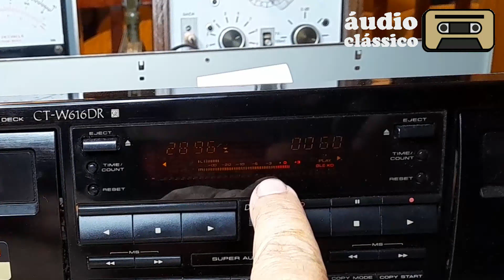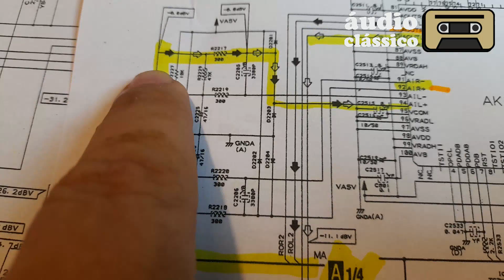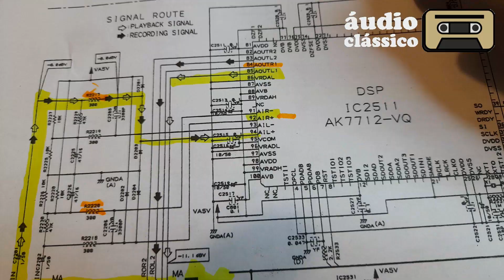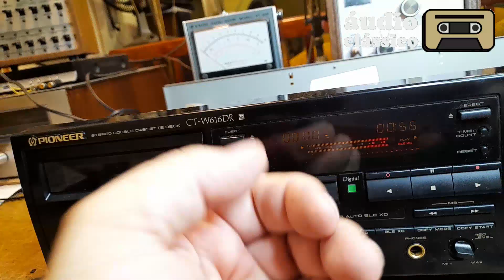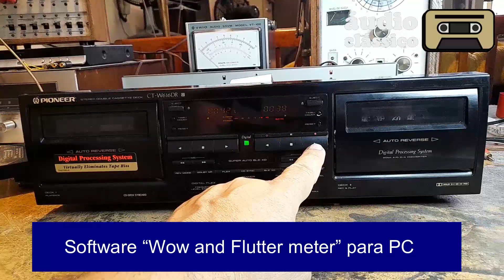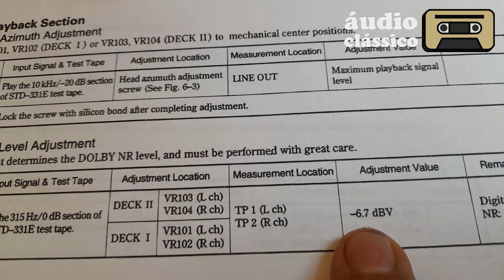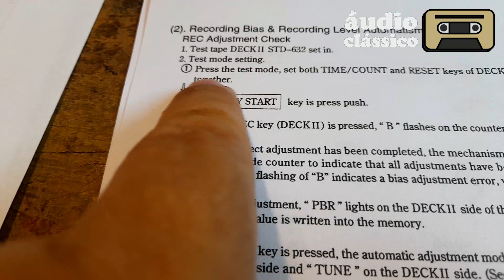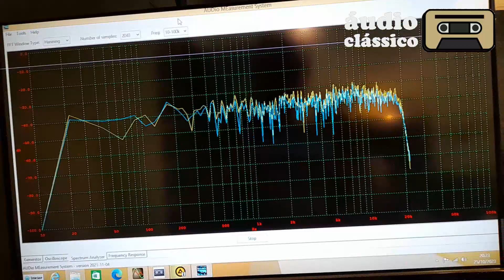Tape deck Pioneer CT-W616DR - Salvo por um CHIP da sucata, mas depois disso GABARITOU nos testes!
*Links para partes do vídeo*
- Introdução 0:00
- Porque eu acho que o CT-W616DR é diferenciado 2:36
- Problemas típicos do CT-W616DR 10:36
- Como esse tape deck chegou até a nossa oficina 17:44
- Qual era o defeito? 20:48
- Procurando a causa do defeito usando o esquema 22:31
- Surgiu o doador de peças 28:49
- Primeiros testes depois de consertada a placa 32:10
- Testes da mecânica (velocidade) 33:23
- Testes da mecânica (Wow & Flutter / Flutuação) 34:58
- Ajustes na eletrônica (nível de reprodução) 39:28
- Ajustes na eletrônica (frequência de BIAS) 41:53
- Calibração do microprocesador 42:49
- Teste de resposta de frequência (com ruído branco) 45:41
- Conclusões e considerações 47:42

Este tape deck tem um som fantástico, mas quando estraga alguma coisa na placa pode ser um grande problema para seu usuário. Neste vídeo contamos a história de como este deck chegou até nós, quais foram as providências tomadas para consertar e depois como foi constatado nos testes que o deck voltou a ser exatamente como novo, mesmo que a gente não tenha tido necessário de ajustar coisa alguma.

O tape deck Poneer CT-W616DR tem um som excepcionalmente bom, virtualmente livre de ruídos e chiados.
Para conseguir este nível de excelência ele passa o som por um microprocessador DSP que digitaliza o som captado no cabeçote, trata o som e depois reconverte para o som analógico que é entregue nas saídas do aparelho. Existe também um outro microprocessador, que controla as funções do deck.
Quando um destes processadores estraga, o aparelho pode ser sucateado, a não ser que se encontre um outro aparelho semelhante que possa servir como doador de peças. O grande problema é saber qual peça trocar, por isso explicamos neste vídeo como descobrimos qual era o chip a ser trocado para salvar o tape deck de ser desmontado e sucateado.